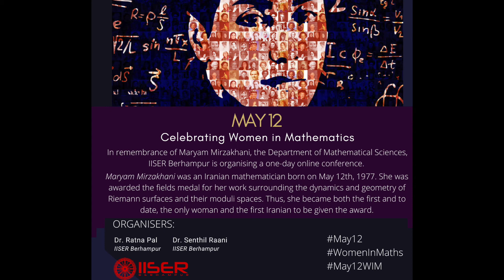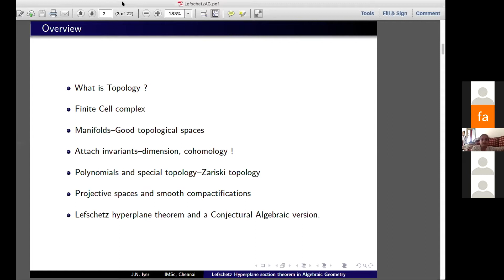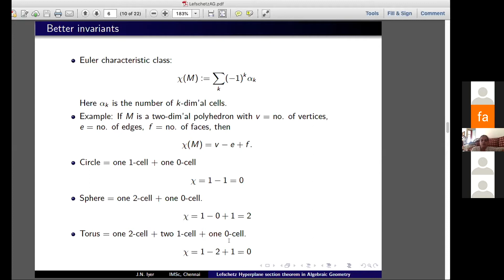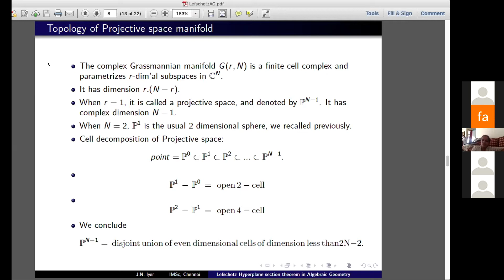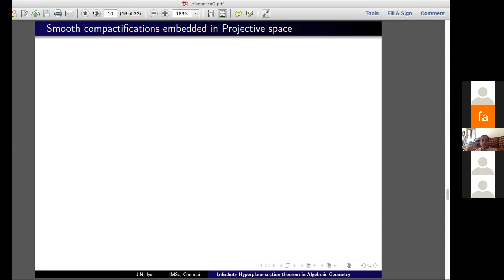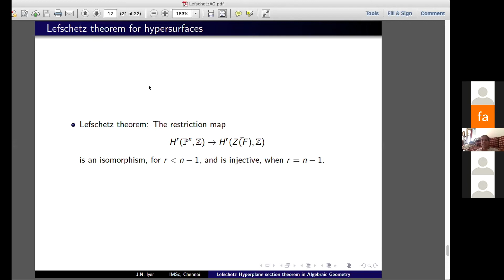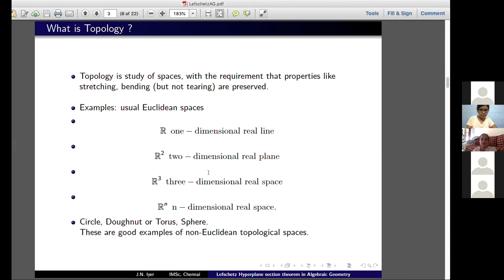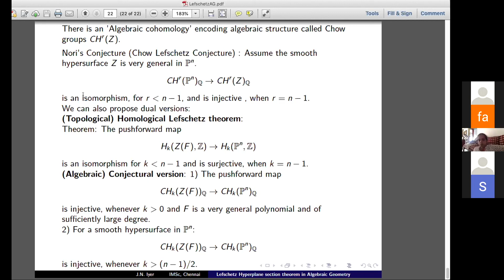May 12 Celebration: Talk by Jaya Iyer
In remembrance of Maryam Mirzakhani, the Department of Mathematical Sciences, IISER Berhampur organised a one-day online conference on May 12, 2021. The fifth talk of the day was by Prof. Jaya Iyer, IMSc, Chennai on "The Lefschetz hyperplane section theorem in Algebraic Geometry".